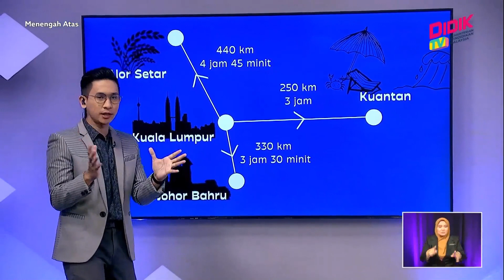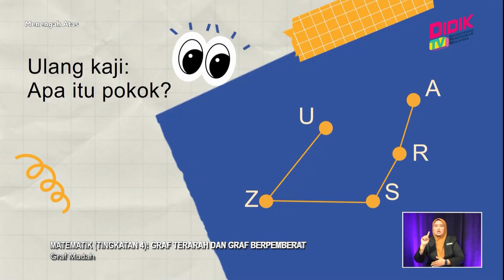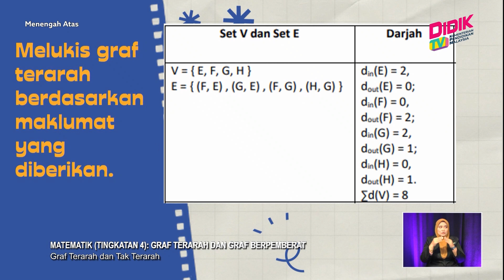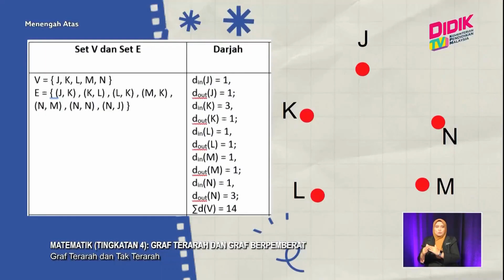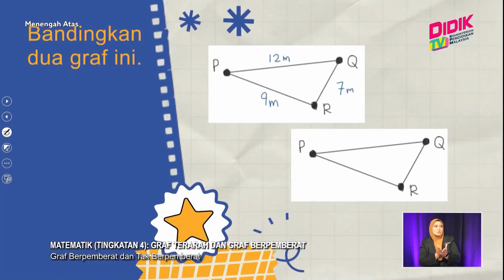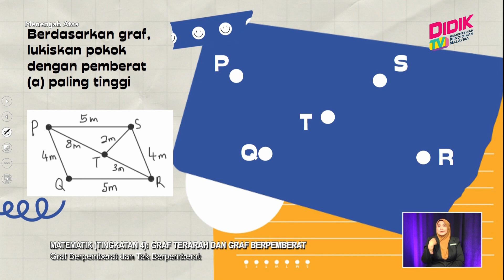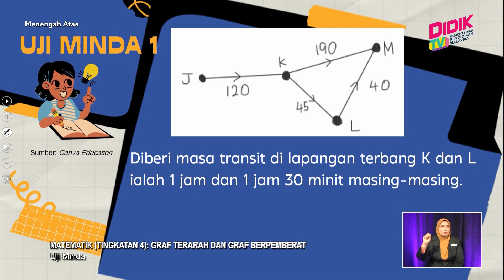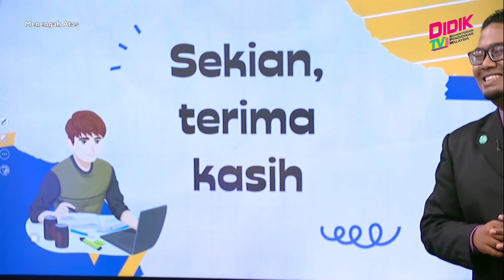Menengah Atas (2022) | Matematik (Tingkatan 4): Graf Terarah dam Graf Berpemberat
Tajuk: Matematik (Tingkatan 4): Graf Terarah dam Graf Berpemberat
Guru: Mohd Hadi Sallihin Bin Mohamed Zin
Episod ini akan mengukuhkan pemahaman murid bagi memahami konsep graf terarah dan tidak terarah serta graf berpemberat dan tak berpemberat. Murid juga akan dapat menjawab soalan berkaitan graf terarah dan graf berpemberat dengan lebih pantas dan tuntas.